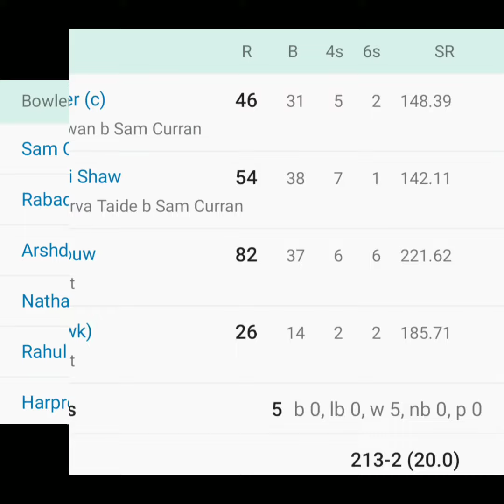Tata IPL 2023 Match no 64 PBKS vs DC Match highlights